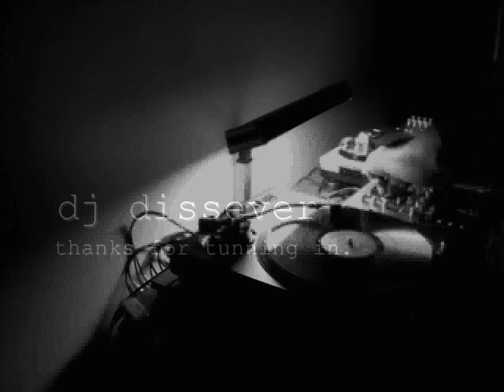DJ DISSEVER HOUSE MIX JULY.08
chill out